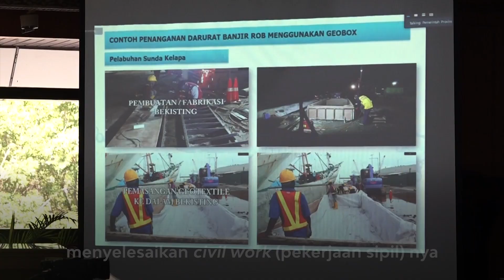Antisipasi Gelombang Tinggi, Pemprov Jateng Kebut Penguatan Tanggul